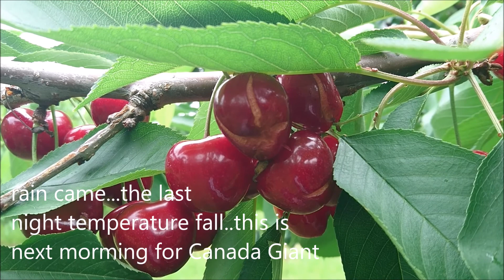DISASTER!!! Rain Damage On Cherries 2017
In this video you can see the damage I have this year from rain...this is the reality of a cherry grower..every year more or less this happen...Plastic covers is a solution but the cost is to high...when its rain cherries suck up water from the skin..they grow fast and thene the skin spits..low temperatures help this phenomenon ..Cherry growers can only prey for good weather